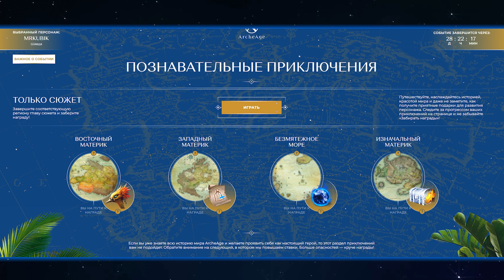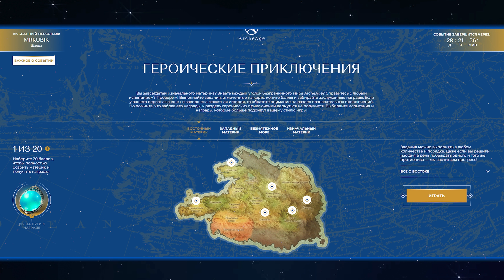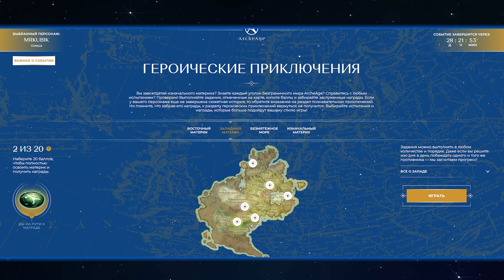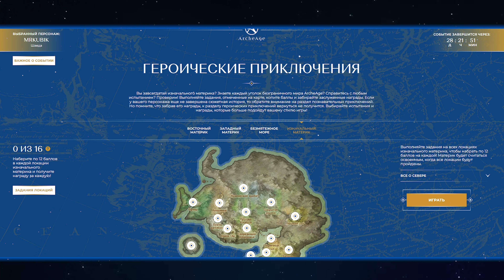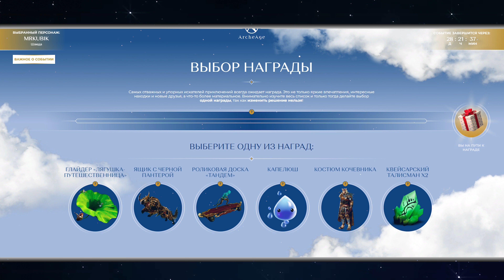Archeage 9.5 - Марафон "Летнее приключение" / Как всё работает?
Сегодня мы поговорим про новый марафон "Летнее приключение", который резко появился из неоткуда.
Mr. Kubik - Это игровой канал, здесь вы найдёте: прохождение, летсплеи (let's-play), по играм как: MMORPG ArcheAge, The Witcher 3: Wild Hunt, Dying Light, fallout 4 и др.